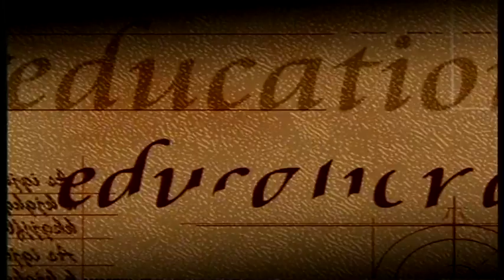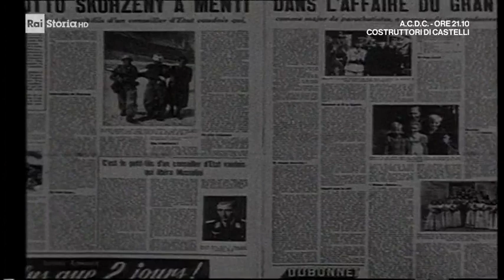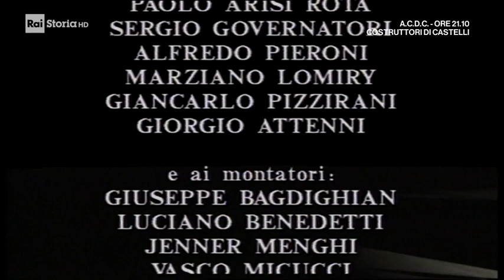Sergio Zavoli - Diario di un cronista. Dal Gran Consiglio al Gran Sasso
"Diario di un cronista. Dal Gran Consiglio al Gran Sasso - Oggi l'epilogo del fascismo e del suo Duce."

Immagini tratte dalla precedente trasmissione, sempre di Sergio Zavoli, "Nascita di una dittatura"